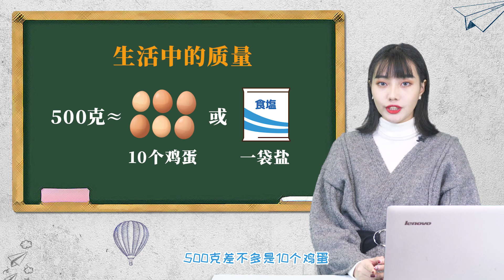1克等于多少毫克 一克等于多少毫克